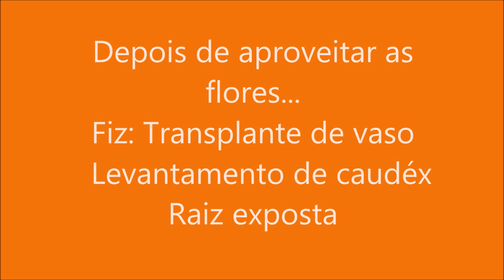Rosa do Deserto - Parte 1 - Transplante de vaso, Levantamento de caudex e raiz exposta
Neste vídeo, mostro minha rosa do deserto recém chegada. Faço transplante de vaso, levantamento de caudex e raiz exposta. Raiz exposta ficou para a parte 2.
Assistam as duas partes, para não perder nenhum momento. Do inicio ao fim! Obrigadoo!